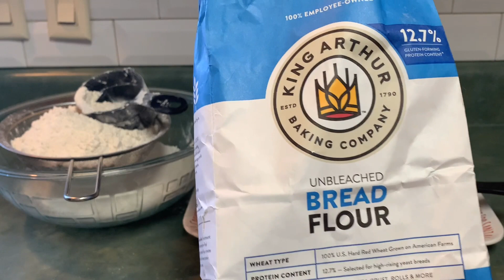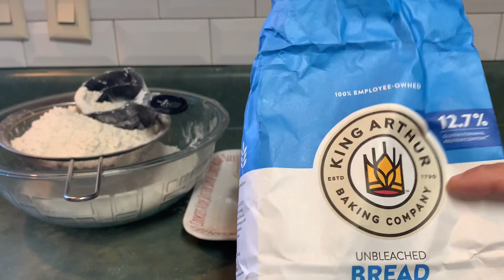Como hacer pan dulce casero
Hola ❤️❤️hoy les comparto cómo hacer este pan dulce casero mexicano fácil de hacer especial para acompañar co un café ,un vaso de leche 🥛 espero que se animen hacerlo muchísimas gracias 🙏🏻 por su apoyo❤️❤️

Ingredientes

4 tazas de harina para pan =500 gramos
3 huevos
1/2 taza de azúcar
1  cucharada de vainilla
1  1/2 cucharada de levadura
3/4  de taza de leche tibia
1 barrita de mantequilla 🧈 +3cucharadas
Horno 350F
X18 minutos de pende de cada horno